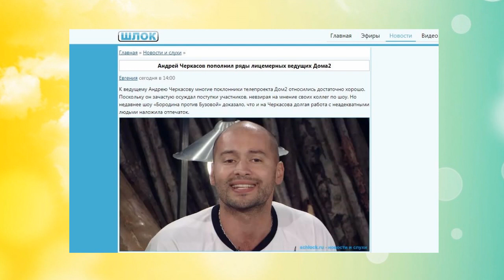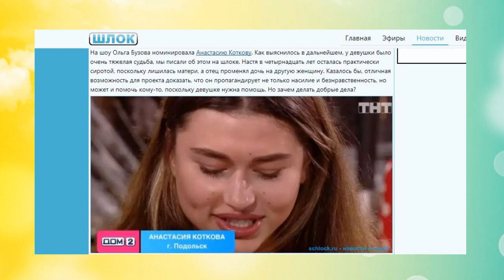Дом 2 свежие новости - от 12 июля 2019 (Эфир 12.07.2019)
Свежие новости Дом-2 на сегодня 12 июля 2019.